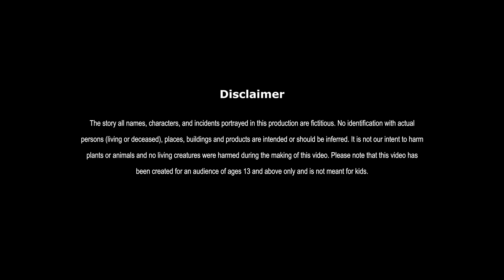लालची किसान | LALCHI KISSAN | HINDI KAHANIYA | HINDI STORIES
लालची किसान | GREEDY FARMER | INDIAN VILLAGE TALES